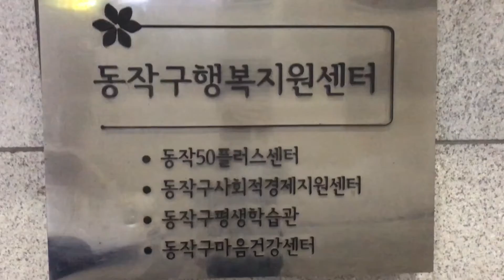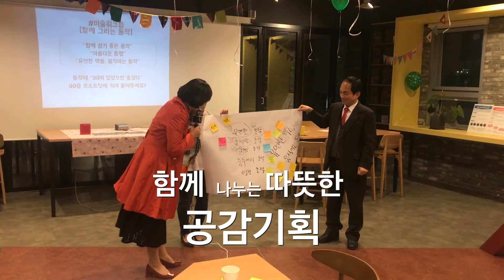함께동작, 동작구 사회적경제인 모임의 사본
2018년 매월 마지막 주 월요일 저녁 7시에 진행되는 '함께동작' 모임입니다.
동작구 사회적경제 관계자 및 관심자들 누구나 함께 모여서 소통합니다~